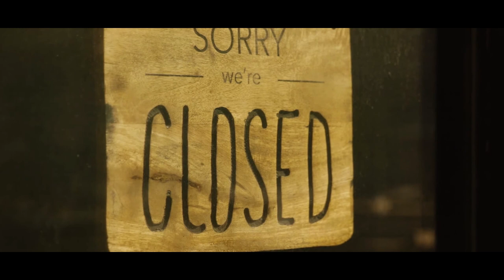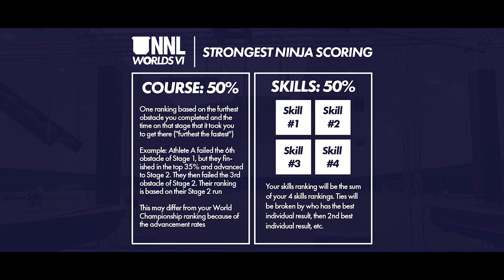2021 NNL WORLD CHAMPIONSHIP ANNOUNCEMENT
Join NNL President Chris Wilczewski as we announce the dates and location of our 2021 World Championship along with details of the events that will be taking place.